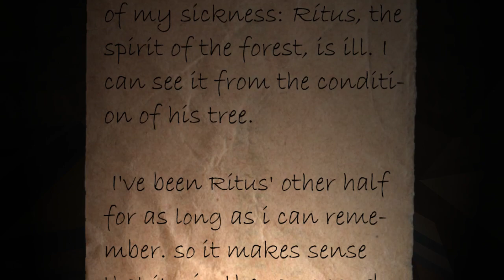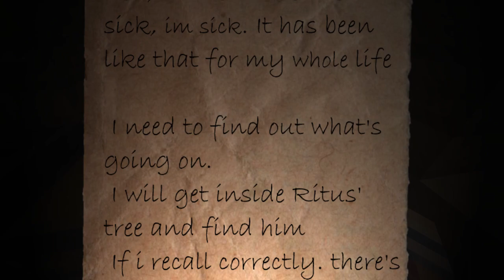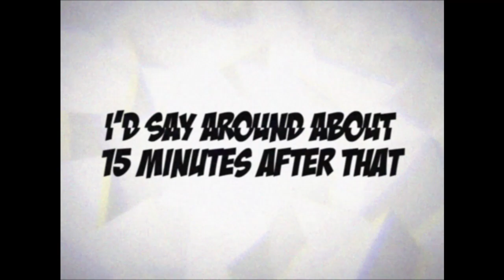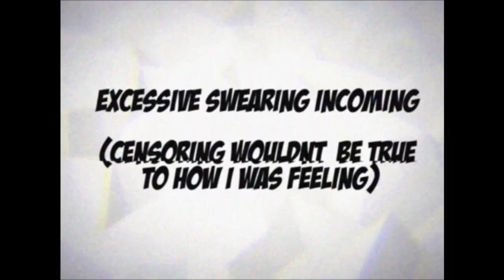MINECRAFT MAPS | Perfect Harmony - Walkthrough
I STARTED STREAMING MINECRAFT WEEKLY

 All though I'm very salty in this video I did enjoy most of this map. I'll show you how to complete the good and bad ending and have a mental breakdown in between :)